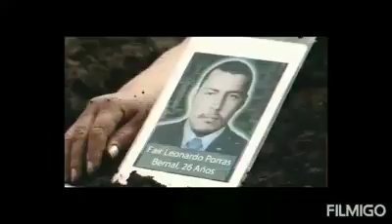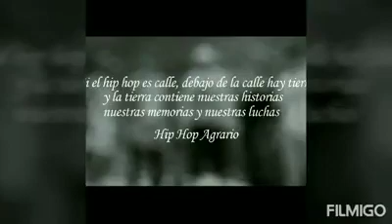Reporte desde Agroarte: Vamos a escribir entre eras HipHopAgrario y hacer terrazas para la siembra